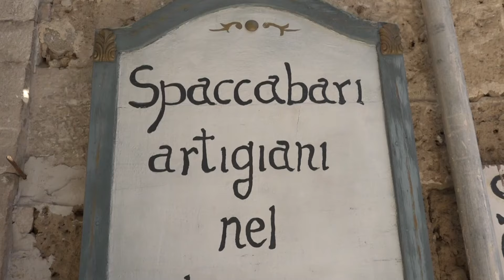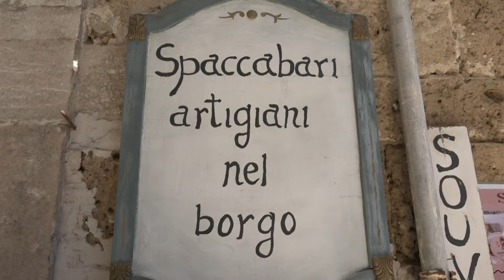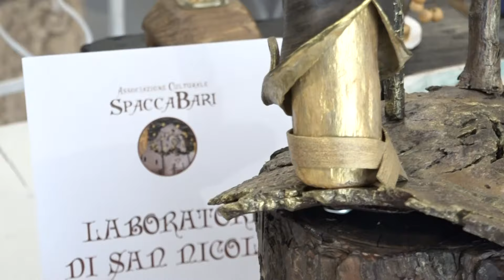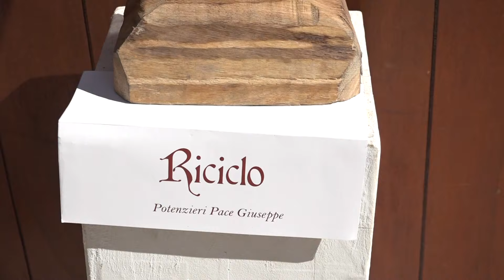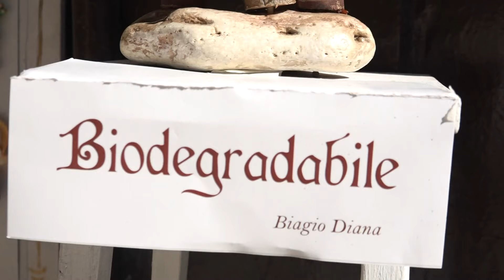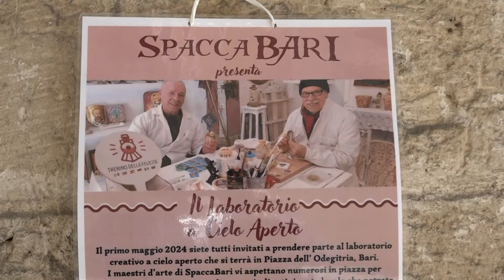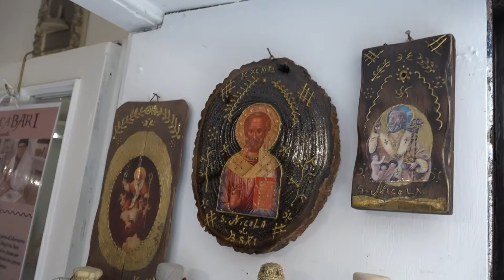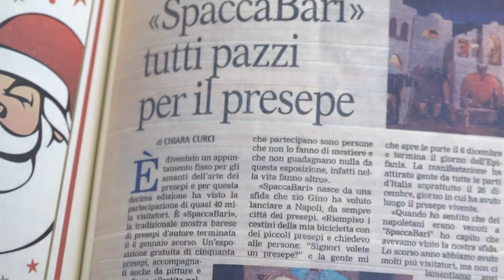Sulle strade di San Nicola 2024 - Puntata #03